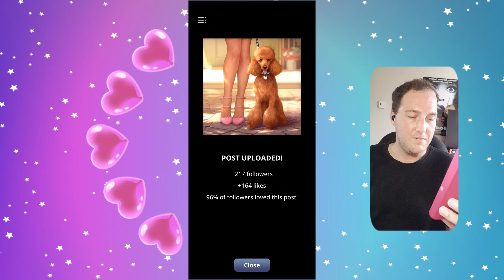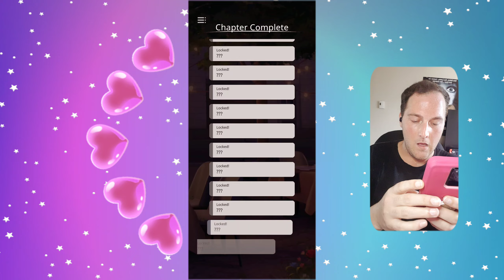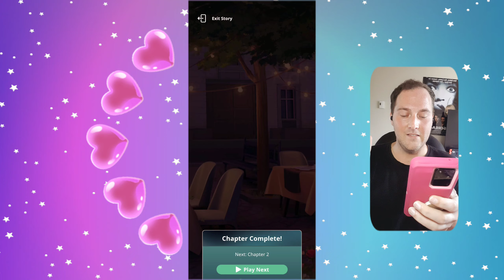Emily In Paris: The Game | Chapter 1-2 | Netflix Stories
As promised here's part 2 of Chapter 1. This chapter was an hour long... So, I had to cut it in two. I think next time, I'll make them 3 parts instead of 33 minutes.. It's a lot at once. I hope you all enjoy, and have a great day. 😎
▬▬▬▬▬▬▬▬▬▬▬▬▬▬ღ•°
Netflix Stories: EmilyinParis is a classic fish-out-of-water tale. If the fish were a customizable main character and the water was Old Paree. Your MC arrives in the City of Lights for a once-in-a-lifetime career opportunity as the first digital editor for Enchanté, the most influential fashion magazine in Paris.

It won’t be easy, though. Your boss Lea needs serious convincing that this new direction is even a worthwhile venture for the storied, trendsetting publication. To prove its — and your — worth, she lays down a challenge: You’ve got four weeks to land 2 million followers. Succeed and you’ll get to keep your job and stay in the city. After all: No one goes to Paris to get fired.